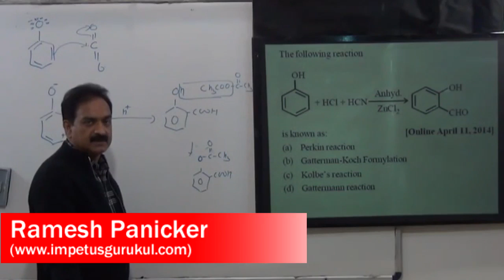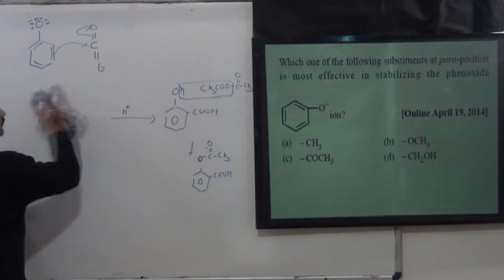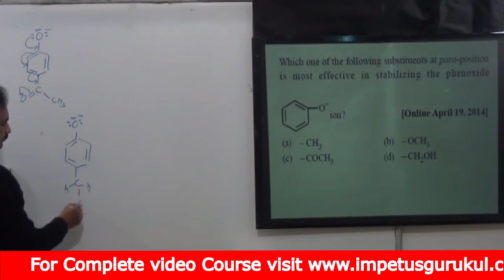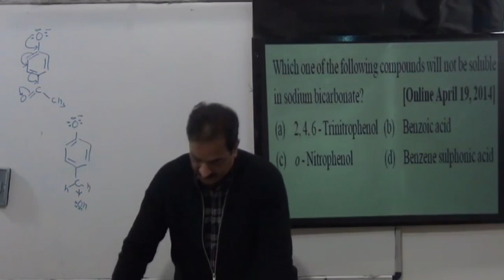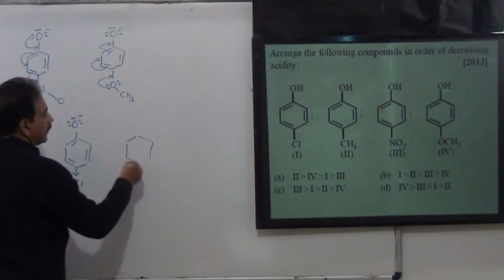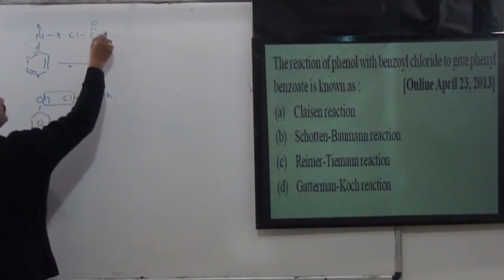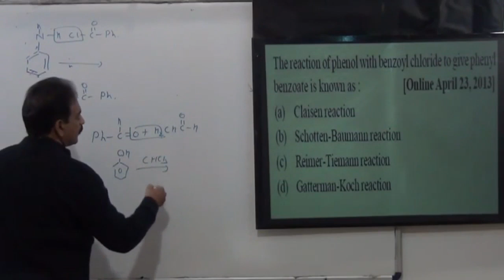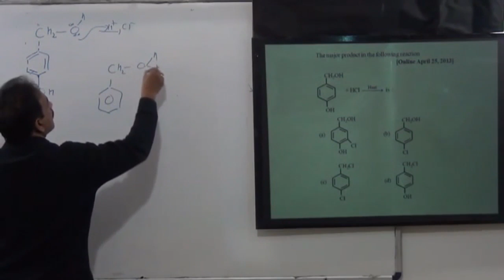IIT-JEE MAIN Previous Year Topic wise Que -Alcohol Phenol Ether-4